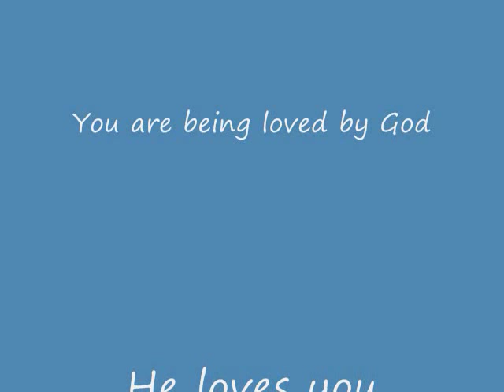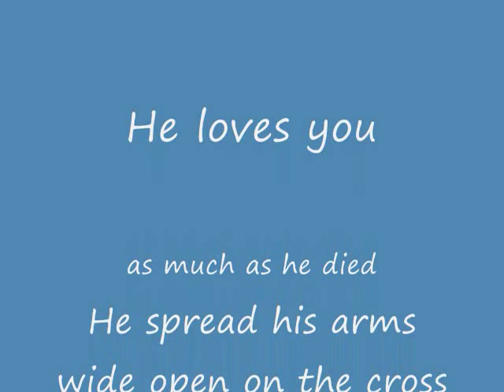coko/ greatful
Be greatful no matter what the condition you have.

Happiness comes through greatful heart.